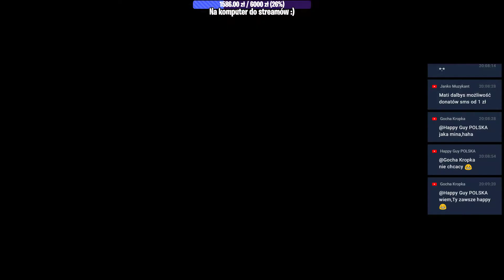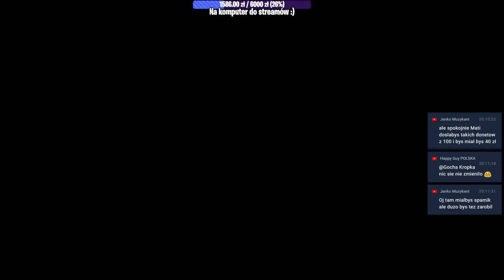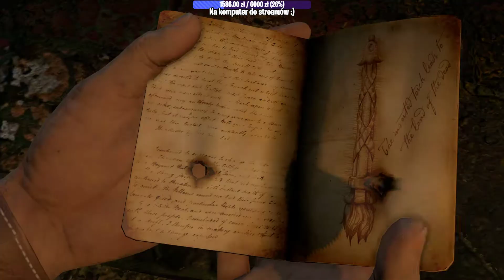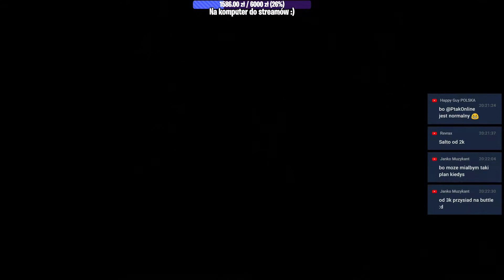#15 Zagrajmy w Uncharted: Fortuna Drake’a - ZAGADKA Z DZWONAMI [Lets play PL Ptak Online]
Połączenie Indiana Jones'a i Lary Croft w świecie gdzie zabijamy setki wrogów i w idealnym momencie wskakujemy tak aby uniknąć sromotnej śmierci, a do tego właściwie dewastujemy wszystkie pozostałości dawnych kultur! Dzień jak co dzień, c'nie?
Zapraszam!